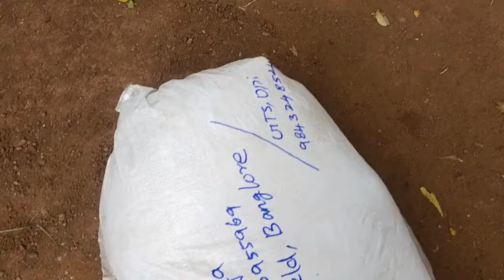இன்று மேட்டூர் பார்சலில் ஓப்பன் பாக்ஸாக அனுப்பப்பட்ட அழகான செடிகளின் தொகுப்புMettur parcel service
Nandhu GTS Nursary wholesale price in dharmapuri
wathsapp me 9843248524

mss parcel service
online orders available. antra Karnataka tamilnadu

all over India st courier available
rose veraites
exotic fruits
english rose
door delivery
mircle fruit